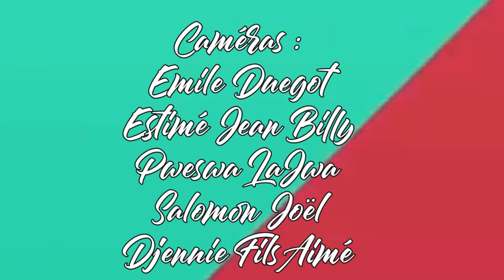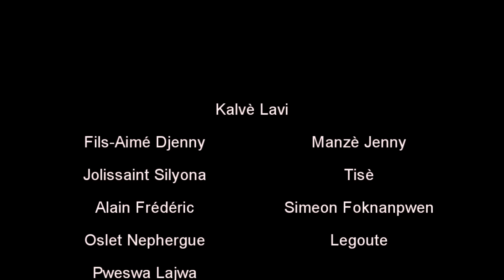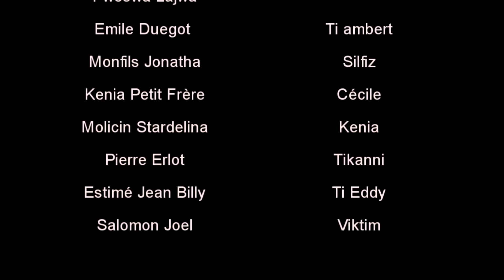KALVÈ LAVI PART 3 , MEZANMI BAGAY YO MELANJE NAN BOUK MALOUK TI AMBERT ANBA KOD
Yon bèl istwa ekri pa Alain Frédéric : Simeon Foknanpwen , ak tout bel aktè aktris TCHAITI yo. vini an foul , ansanm kou kapab ann patajel ann fe tout moun konnen nouvo pwojè sa a, mwen renmen nou anpil fanmi ras mwen yo.